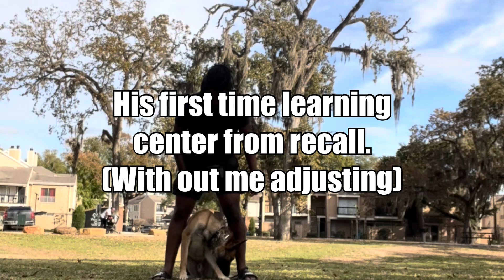Unwavering bite| How to train dog to bite in all circumstances